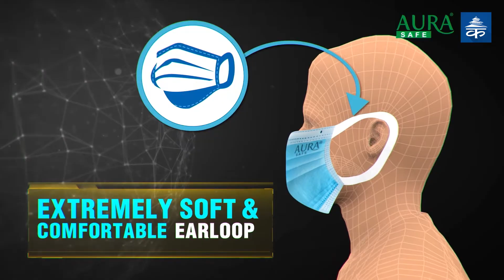ग्यास चुल्हो किन बाल्ने ? हामीसँग यति विद्युत छ कि ब्याट्रीबाट गाडी चलाउन सक्छौं : प्रधानमन्त्री